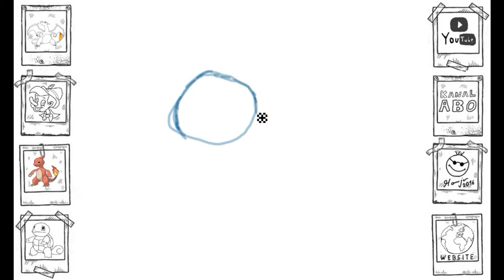Pokemon Schillok [ Wartortle ] Zeichne Skizze Pokemon go [ Tutorial ] einfach easy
Schillok hat einen langen, buschigen Schweif, dessen Farbe intensiver wird, wenn es altert. Die Kratzer auf seinem Panzer zeugen von seiner Kampfkraft.

Its tail is large and covered with a rich, thick fur. The tail becomes increasingly deeper in color as Wartortle ages. The scratches on its shell are evidence of this Pokémon's toughness as a battler.

Mit Photoshop